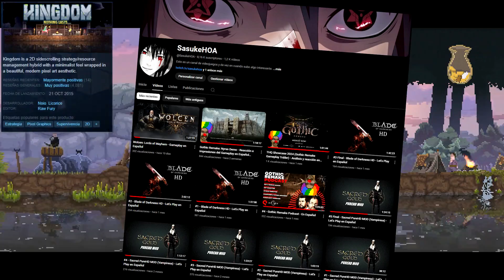#2 - Kingdom: Classic - Let's Play en Español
Este juego es totalmente adictivo y quería tenerlo en el canal.